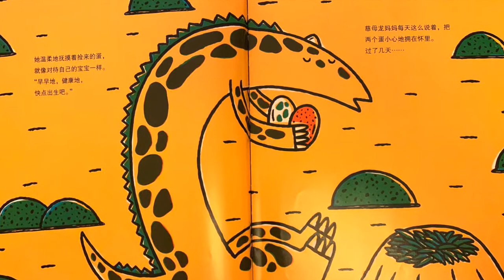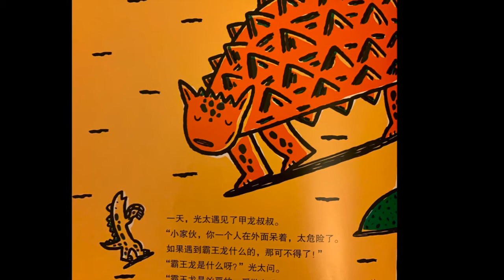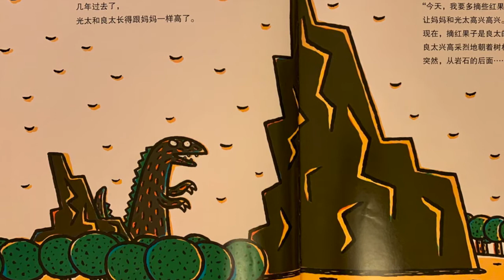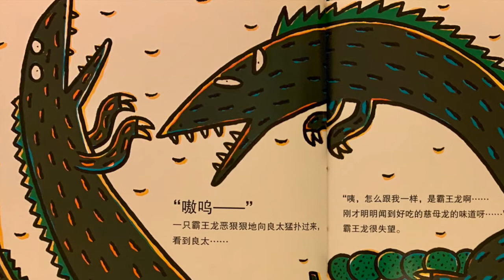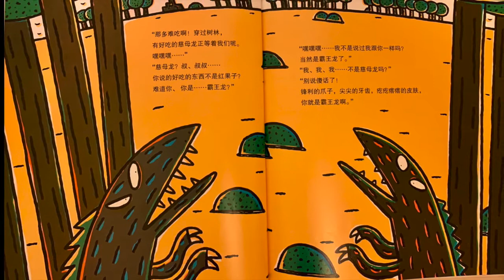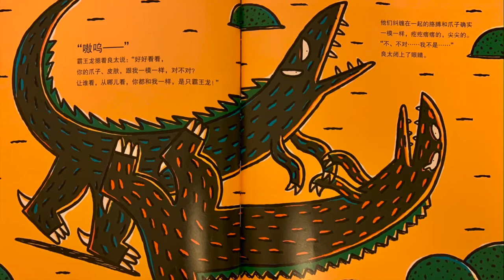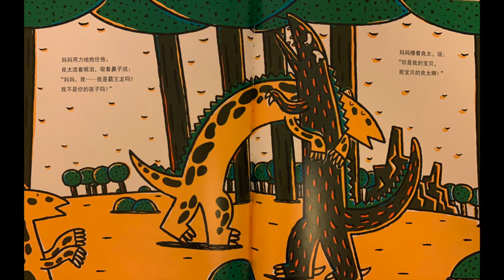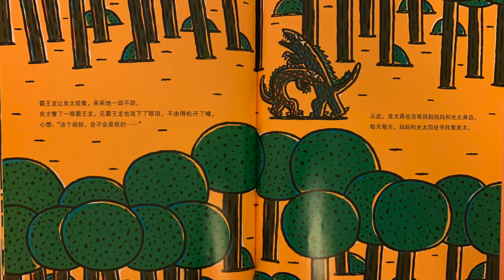Mandarin Read Aloud - 永远永远爱你 Love You Forever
王老师故事时间/Mandarin Story-time with Wang Lao Shi/中文有声绘本free audio book/睡前故事 bed time story